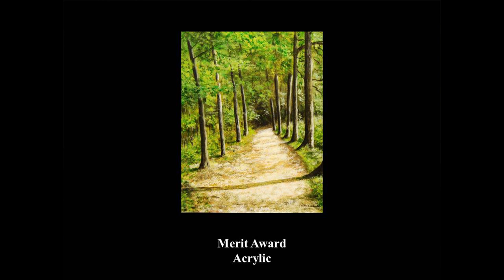THB 2023 Awards Presentation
Awards for the 28th Annual Thomas Hart Benton Art Competition and Exhibition. Presented by Neosho Arts Council on Sept. 30, 2023 with this year's judge, Regina Willard.

Congratulations to the winners of the 28th Annual Thomas Hart Benton Art Competition and Exhibition!

Portrait of Alex
Jeffrey Jones
Oil

First Place Professional Division
Dogwood Canyon
Barbara Hicklin
Oil

Second Place Professional Division
Living Landscape
Jesse McCormick
Oil

Third Place Professional Division
Floral Study
Debbie Reed
Oil

First Place Emerging Division
Who Are The Americans
Ali Rae
Mixed Media

Second Place Emerging Division
Out of Reach
Randi Davis
Pencil, Charcoal

Third Place Emerging Division
When One Door Closes...
Elizabeth Burton
Watercolor

Merit in Mixed Media
Re-emergence
Mary Thornton
Mixed Media

Merit Works on Paper
Lily in the Leaves
Dawn Eads
Mixed Media

Merit Watercolor
No More Kisses
Debbie Reed
Watercolor

Merit Acrylic
Open Invitation
Jeff Cantwell Sr.
Acrylic

Merit Oil
Love Birds
Dustin Miller
Oil

Mary Ellen Pitts Memorial Pastel Award
Georgia On My Mind
Al Gritten
Pastel